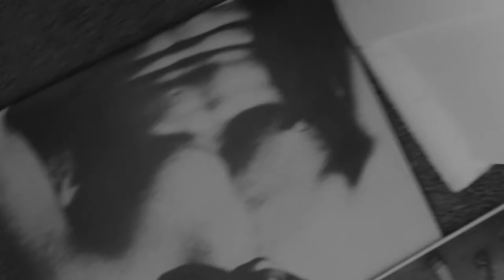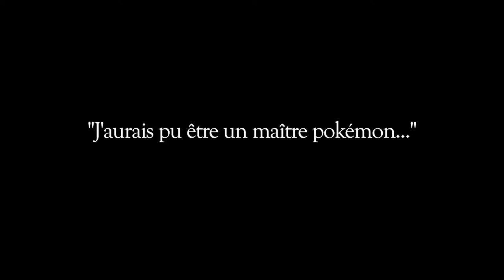L'arrivée du désespoir - a short film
A short film by Reece Sparr & Gio Musso